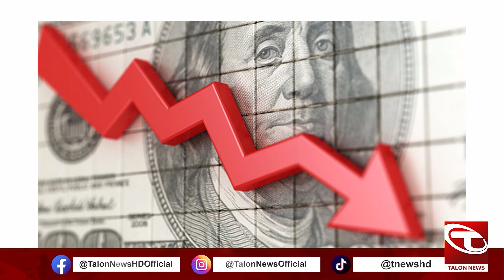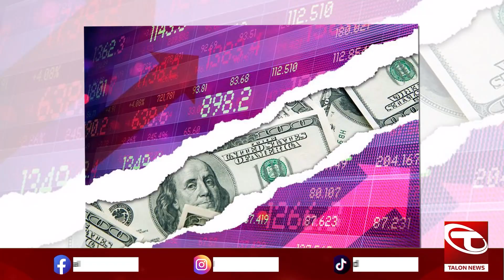Rupee sees gain against US dollar | Latest Dollar Rate in Pakistan | Talon News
Rupee sees gain against US dollar | Latest Dollar Rate in Pakistan | 10 Oct 2023 | Talon News